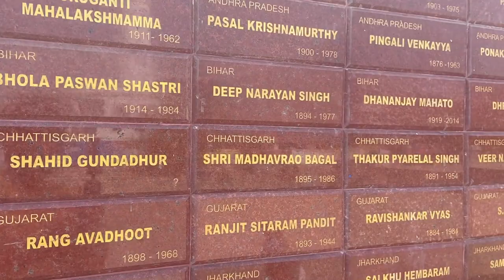Rock Beach - Public beach in Pondicherry | பாண்டிச்சேரி சுற்றுலா - Travel Vlog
Pondicherry Beach also called as Promenade Beach or Rock Beach. This beach is one of the famous beach in Pondicherry. Rock Beach is located near White Town in Pondicherry. The Statue of Mahatma Gandhi is located on the beach front. It was inaugurated on January 26, 1965. It took almost a year to complete the construction of this statue.